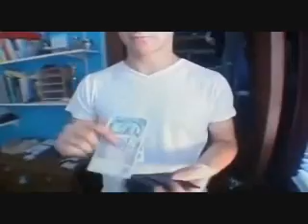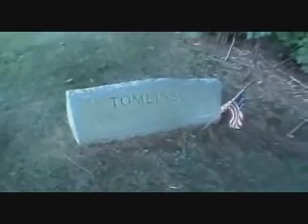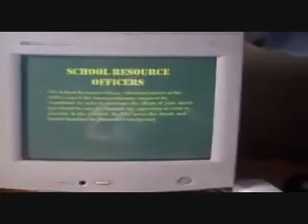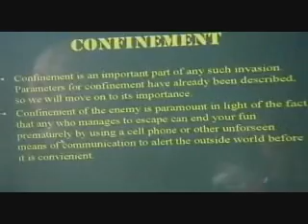Massacre at Columbine-Zero Hour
The full uncut version of Zero Hour - Massacre at Columbine.